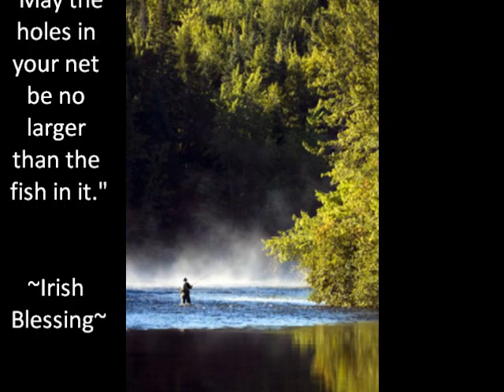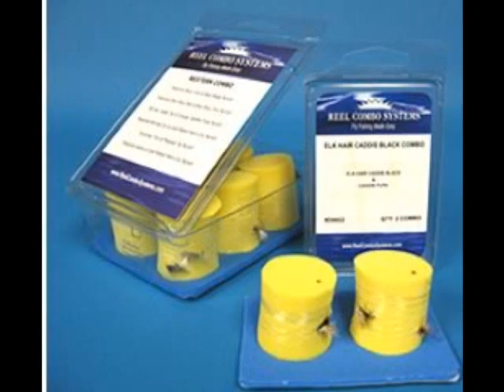Mighty River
Reel Combo Systems presents its series on "Fishing Songs" We hope you enjoy this presentation.